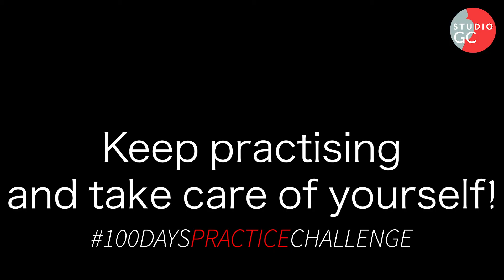Day 43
Keep practising and take care of yourslef! I am slowly returning to some playing today, a few exercises and some warm ups, finding my balance and keeping tall. Slowly does it!

Day 43 100DaysPracticeChallenge started on 1 January 2021